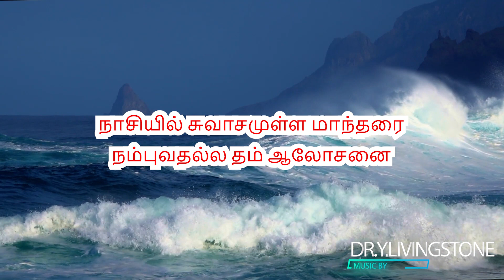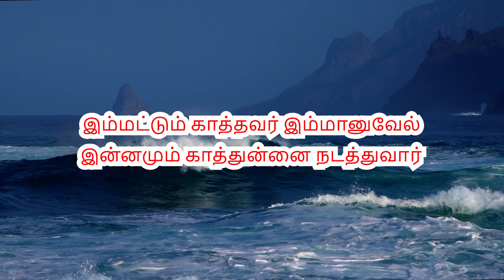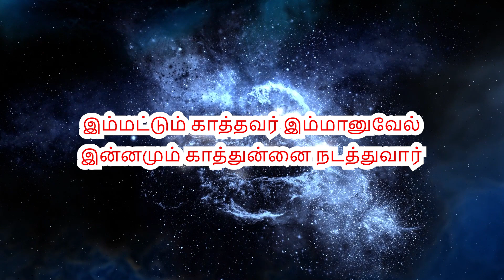203 - இயேசுவை நம்பினோர் / Instrumental lyric video / LIVINGSTONE PRODUCTION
1. இயேசுவை நம்பினோர் மாண்டதில்லை
என்னென்ன துன்பங்கள் நேரிட்டாலும்
சிங்கத்தின் வாயினின்றும் இரட்சிப்பார்
பங்கம் வராதென்னை ஆதரிப்பார்
நெஞ்சமே நீ அஞ்சிடாதே
நம்பினோரைக் கிருபை சூழ்ந்திடுதே
இம்மட்டும் காத்தவர் இம்மானுவேல்
இன்னமும் காத்துன்னை நடத்துவார்
2. நாசியில் சுவாசமுள்ள மாந்தரை
நம்புவதல்ல தம் ஆலோசனை
கோர பயங்கரக் காற்றடித்தும்
கன்மலை மேல் கட்டும் வீடு நிற்கும்
3. விசுவாசத்தால் நீதிமான் பிழைப்பான்
வறட்சி மிகுந்த காலத்திலும்
பக்தன் வலதுபாரிசத்திலே
கர்த்தர் தாம் நிற்பதால் அசைந்திடான்
4. இயேசுவின் நாமத்தில் ஜெயம் பெற்றே
ஏகிப் பறந்தோடும் பக்தரோடே
சேர்ந்தென்றும் வாழ்ந்திடும் ஐக்கியத்திலே
ஜெய கெம்பீரமே உனக்குண்டே
5. ஏழை உன் ஆத்மா பாதாளத்தில்
என்றும் அழிந்திடவிட்டு விடார்
தம் சமூகம் நித்ய பேரின்பமே
சம்பூர்ண ஆனந்தம் பொங்கிடுமே
6. அங்கே அனேக வாசஸ் தலங்கள்
அன்பின் பிதா வீட்டில் ஜொலிக்குதே
நேர்த்தியான இடங்களில் உந்தன்
நித்திய பங்கு கிடைத்திடுமே